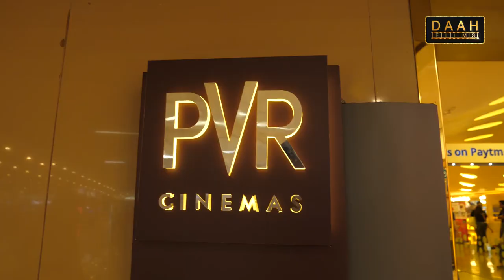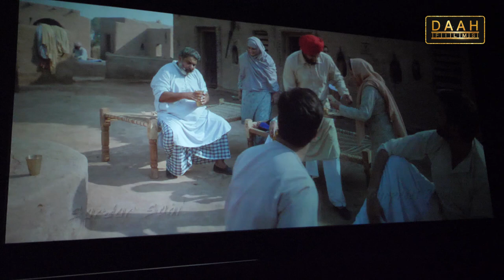Yaara Ve Movie Premier In Chandigarh | Gagan Kokri, Monica Gill, Raghveer Boli | DAAH Films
Movie Premier of' Yaara Ve' starring Gagan Kokri & Monica Gill. All the starcast of the movie along with many Pollywood stars were present there. Know what they has to say about the movie.